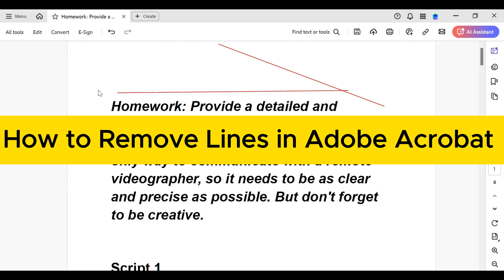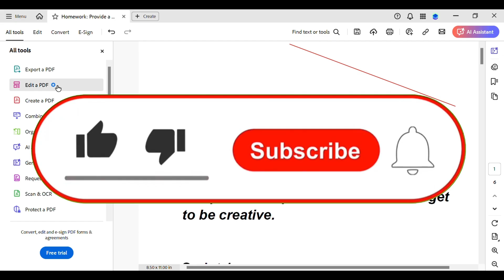How to Remove Lines in Adobe Acrobat 2025?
If you've been struggling with unwanted annotations or lines in your PDF files, this video will guide you step-by-step on how to remove lines in Adobe Acrobat quickly and easily. Whether it's a straight line, shape, or markup added during reviewing or editing, this tutorial helps you identify and delete it without affecting your original document content. We walk you through using the Edit PDF tool, selecting the line with the Object Selection Tool, and pressing delete, or using the Comment panel if the line was added as a drawing markup.

Whether you’re cleaning up a form, decluttering a shared document, or fixing errors, this method works for both Adobe Acrobat Pro and Reader. If you're looking for how to delete lines in Adobe Acrobat, or wondering how to erase annotations in PDFs, this is the clear and simple solution you need.